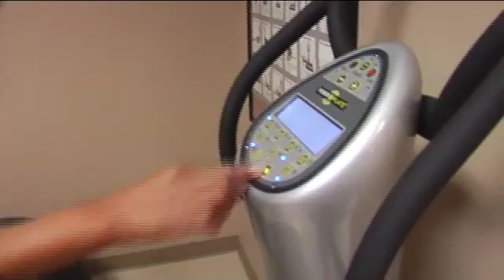MEDSPA 2008 H 264 800Kbps